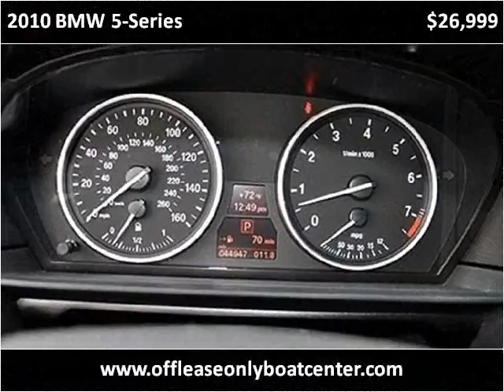2010 BMW 5-Series Used Cars Lake Worth FL